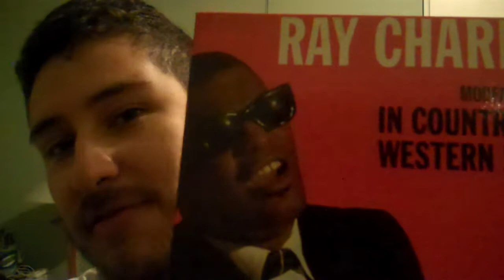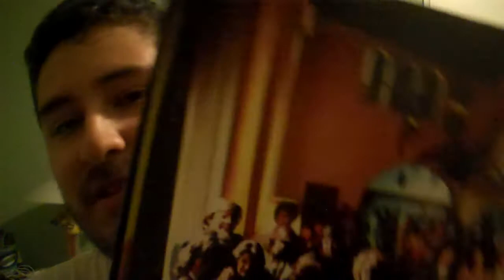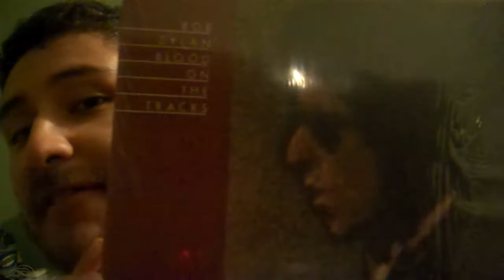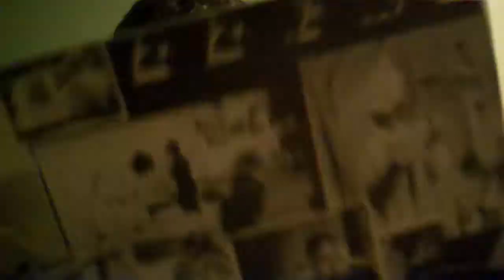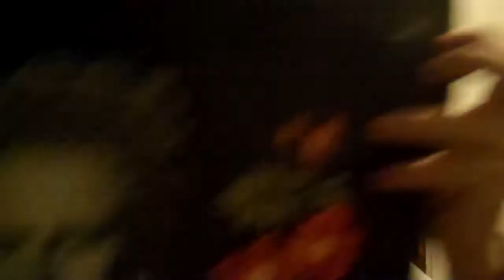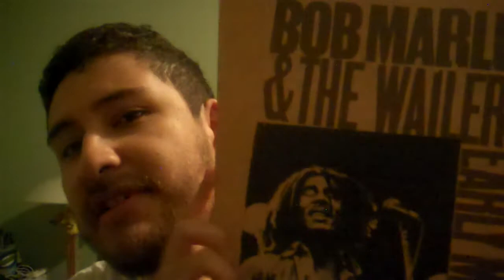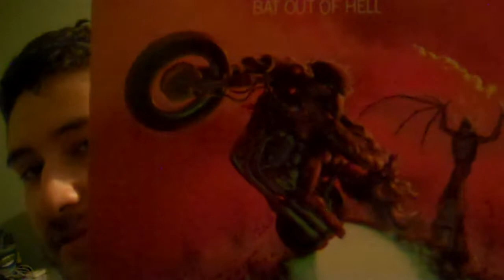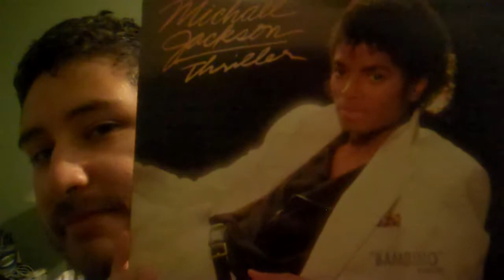More of my Vinyl Collection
Hello all. Here is another video where I pretend I know what I'm talking about.